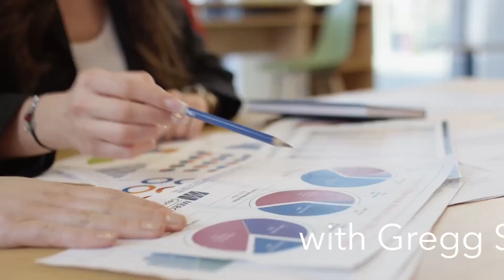The Digital Revolution and You with Gerry Campbell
Gerry Campbell is a super smart guy with an impressive resume and has been working with the internet “before it was cool,” as he says. He has a way of explaining new concepts and opportunities like the blockchain and web3 in a very digestible and easy to understand way. His new company, Ampd.fm (formerly kryptonomic.io) is transforming the music business.
Gerry is the CEO and co-founder of Ampd.fm/kryptonomic.io.

Since the early days of the Internet, he’s been focused on the crossroads where emerging technologies, commercial opportunities and consumer behavior meet.

Gerry is no stranger to innovation and his experience and insights will rock your world. Listen in!

Episode Highlights:
0:00 - Intro
0:52 - About Gerry and his journey to Kryptonomic
4:09 - The early days of the internet to today
8:48 - Web 3, the blockchain, and crypto key concepts and how it impacts the world of business
15:18 - About kryptonomic (now Ampd.fm)
16:16 - Practical advice for any business owners
25:38 - Gerry’s inspiration and motivation
27:24 - Advice for tough times
29:24 - How to connect online

Read more about Success at Scale with Triple G Ventures here:
This podcast covers business stories from experienced entrepreneurs, business leaders, and startup founders on how to translate business ideas into business results.

As a listener, you can walk through unique business growth journeys, including brand building, business development, revenue growth, investor relations and capital fundraising, culture and team building, and more.

Success at Scale is hosted by Gregg Stein, Founding Partner of Triple G Ventures.